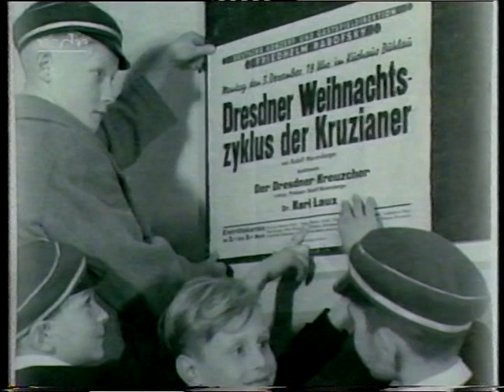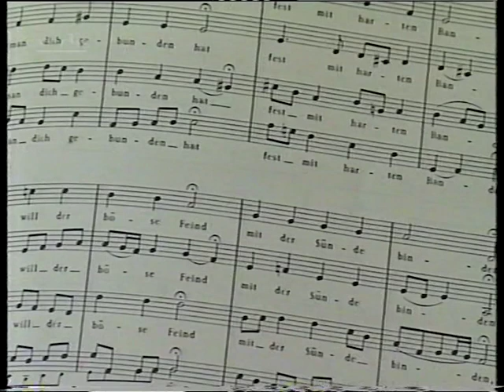Peter Schreier - Dresdner Gespräch (2000)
Zum 65. Geburtstag von Peter Schreier (*29. Juli 1935)
Dresdner Gespräch (Juli 2000)
(* 29. Juli 1935 in Meißen; † 25. Dezember 2019 in Dresden)